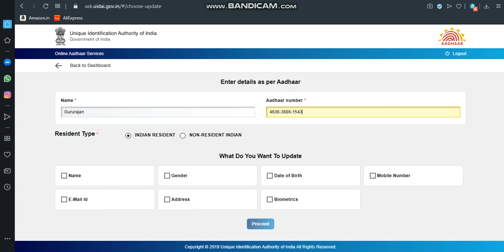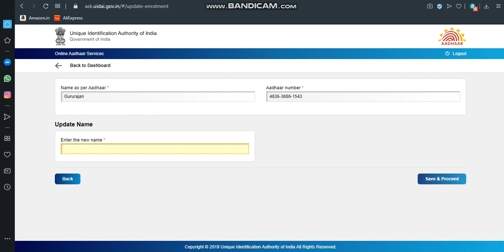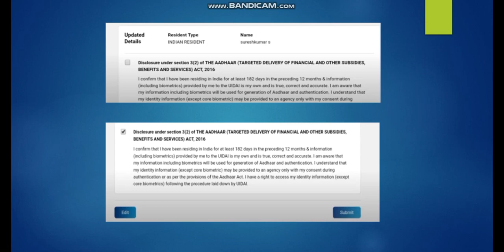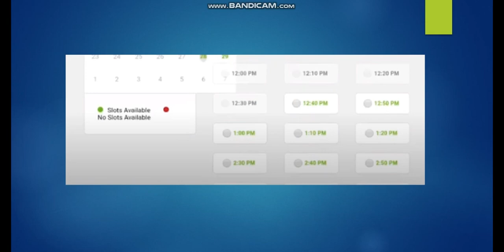How to change the name, mobile no, DOB & address in Aadhaar card.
This video in tamil. This video is useful for how to change the name, mobile no, DOB & address in Aadhaar card. This video content is referred in
Mr.suresh suthan youtube channel. Thank you.